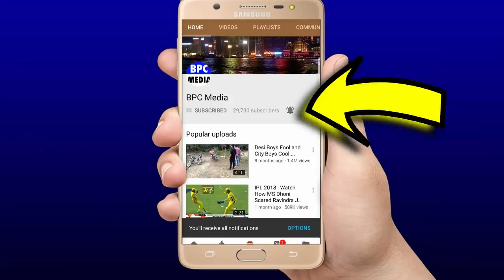देखिए,ओस्ट्रेलिया मे Pandya ओर Pant का आया तूफ़ान,रोंग्टे खड़े करने वाली बल्लेबाज़ी से से ठोके छक्के